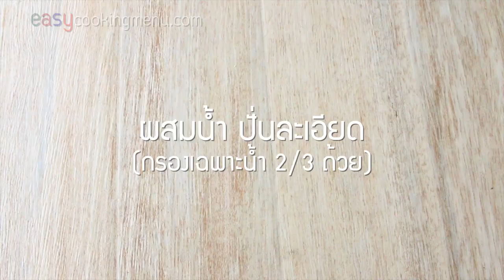ครองแครงจาก บีทรูท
ครองแครงกะทิ ของหวานยามบ่ายมั้ยคะ ครองแครงสีหวานจากบีทรูท

Note. หากไม่มีที่บีบตัวครองแครงสามารถใช้หวีแทนได้นะคะ

ดูวิธีทำเพิ่มเติมที่นี่